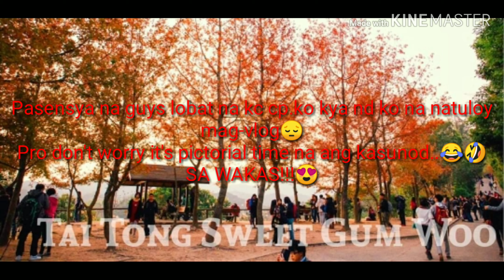TAI TONG SWEET GUM WOODS/HK.❤